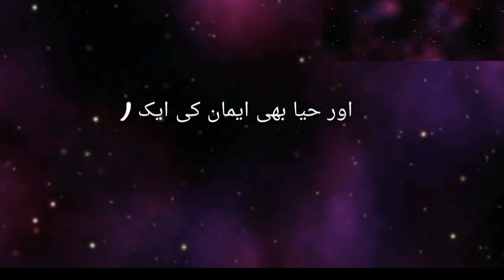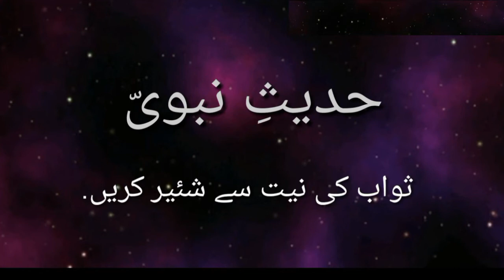Hadees e Nabvi_Eman ki Shakhen or Haya ka byan beautiful hadees.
Hazoor akram s.a.w.w ne frmaya eman ki satar se zayada shakhen hen jin tohed , taklef de chez ka raste se htana or haya bhi eman ka hisa qrar dia he.

Hadith or hadees shareef in urdu language with reference no from Sahi bukhari , Muslim and tirmzi.

And other interesting video.